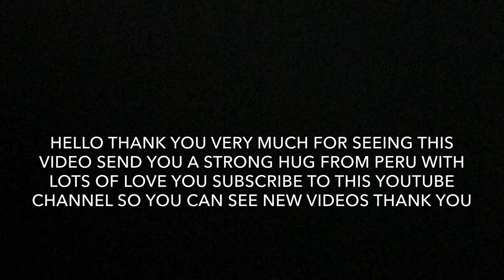🇵🇪 Wolf Love Perú 🇵🇪 (cover ) Vientista Ricardo Juan Lobato ingaruca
Hello Thank you very much for seeing this video send you a strong hug from Peru with lots of love you subscribe to this YouTube channel so you can see new videos thank you